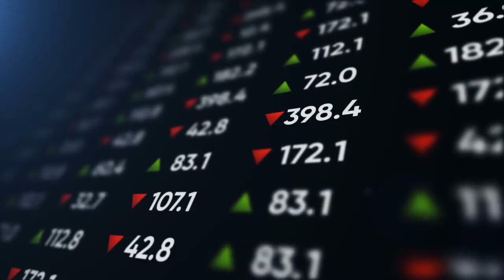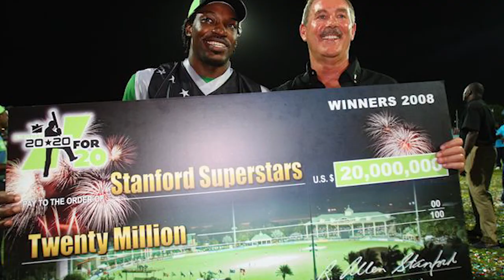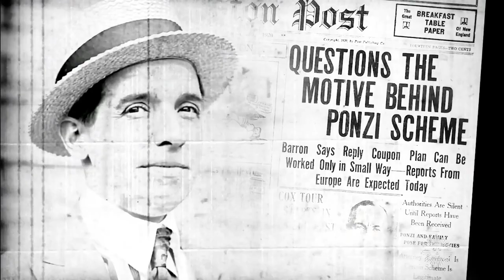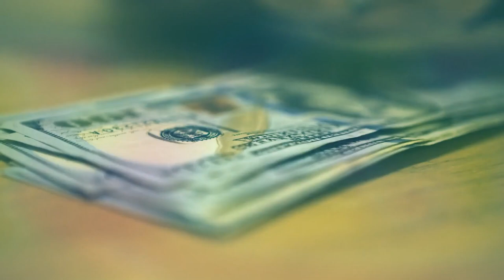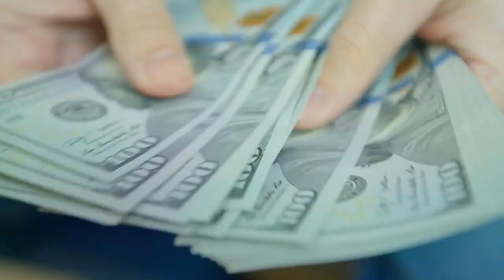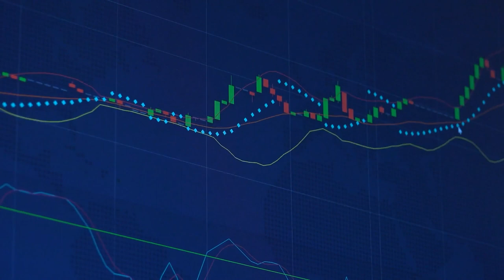Counting Down the 10 Biggest Ponzi Scheme Thieves in History - Who Stole the Most?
In this video, we're counting down the 10 biggest thieves in history. From Bernard Madoff to Allen Stanford, these criminals stole millions of dollars from innocent people. Who was the biggest thief of them all?

In this video, we're exploring the story of the 10 biggest thieves in history. From Ponzi schemes to crime and fraud, we'll take a look at these famous thieves and explore their stories. Who was the biggest thief of them all? We'll find out in this video!
Top 10 Biggest Ponzi Schemes Of All Time

About:
Welcome to the Criminous channel! We’re going to be providing all the content related to crime, criminal cases, and money scandals with a weekly documentary.